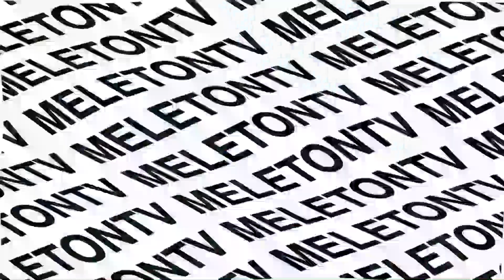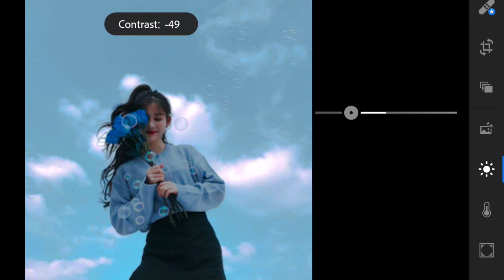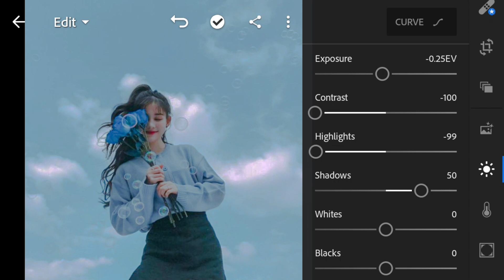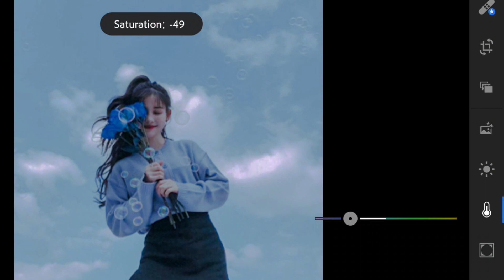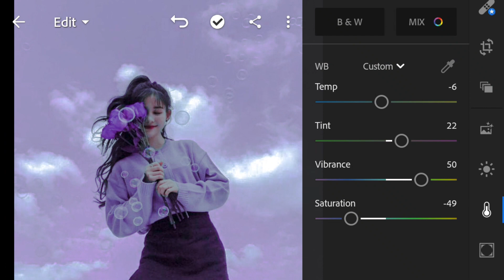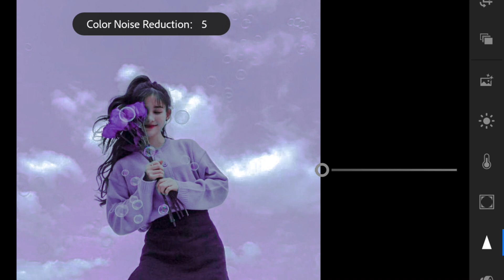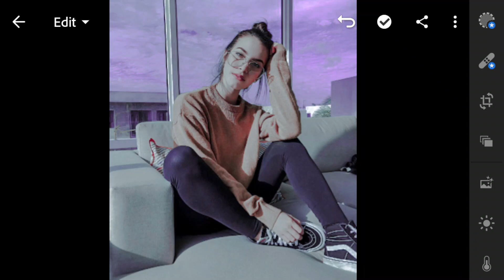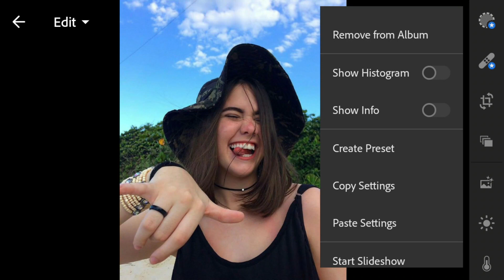Purple Sky Preset | Lightroom Mobile Presets Free Dng | Purple Sky Lightroom Editing Tutorial